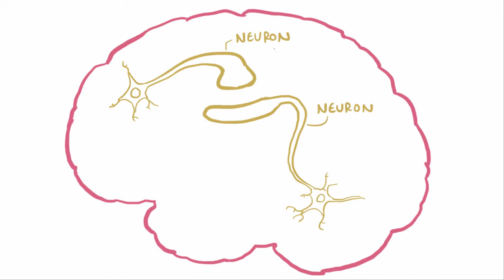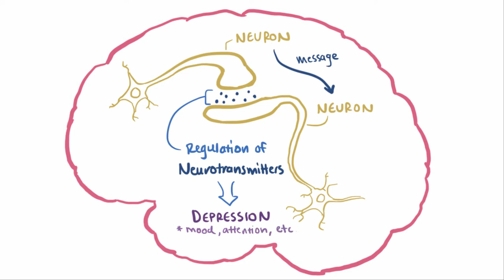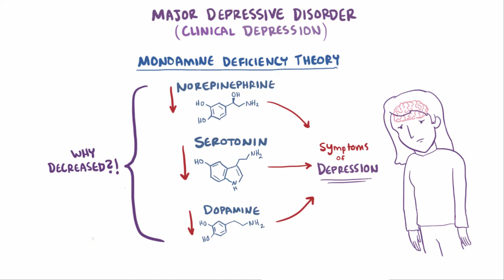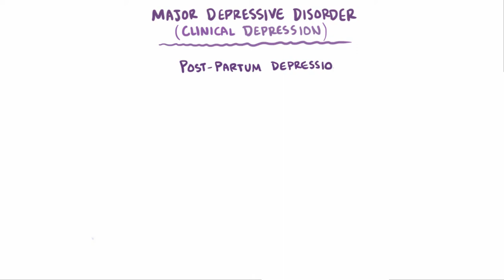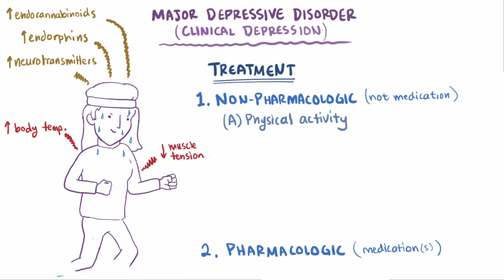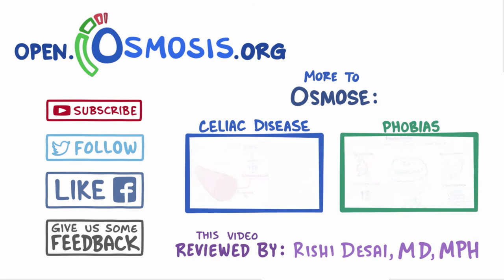Depression Video - About Major Depressive Disorder (clinical depression)